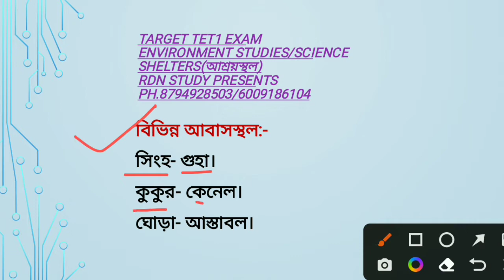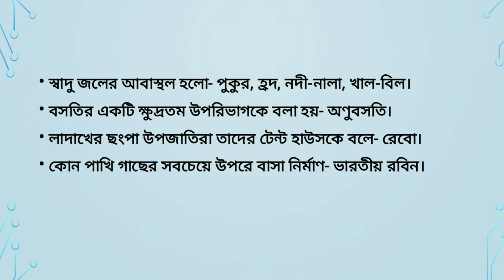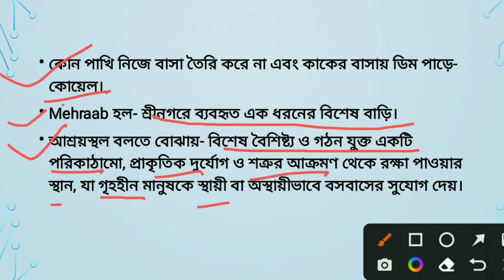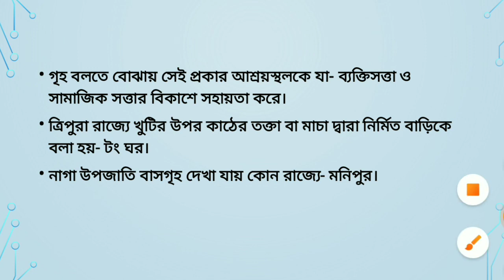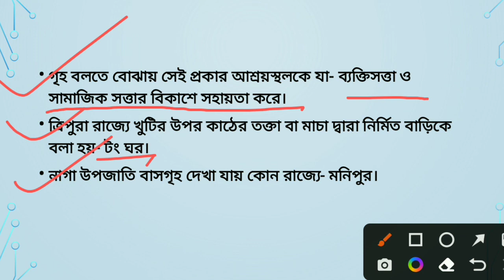Target TET1 exam// Shelters (আশ্রয়স্থল)// Environment studies/Science//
এই ভিডিওতে ত্রিপুরা টেট পরীক্ষার জন্য Environment studies /Science  নিয়ে বিস্তারিত আলোচনা করা হয়েছে।
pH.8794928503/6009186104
CDP:-